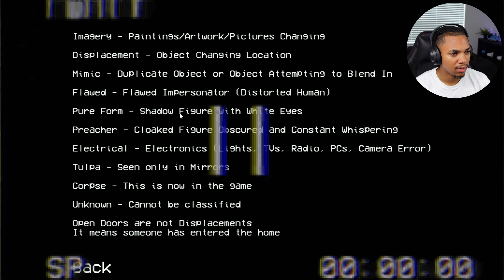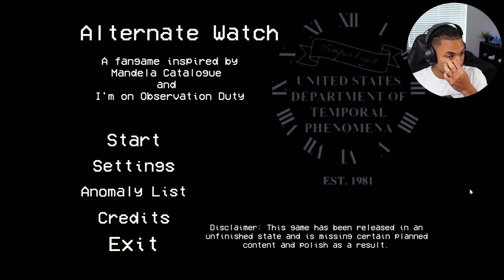A Skinwalker Broke Into My House... | Alternate Watch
And never miss an update by clicking the bell button :)

➡️ Sit back, relax, and enjoy the gameplay and commentary.